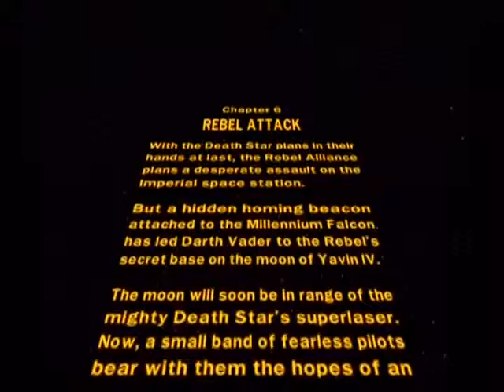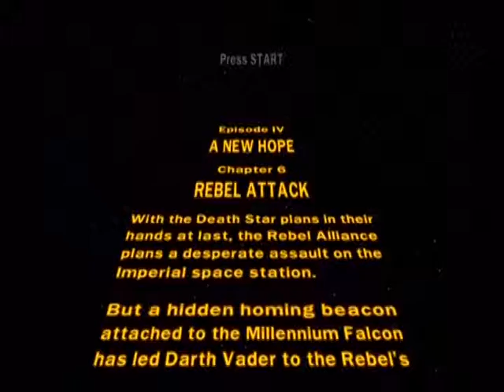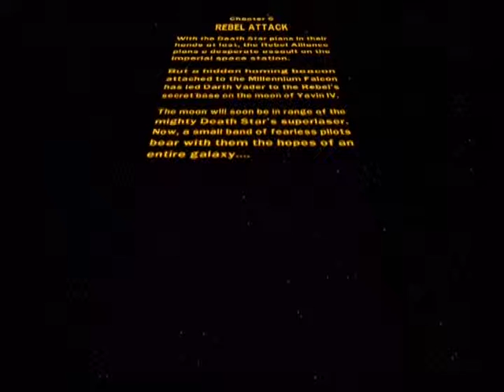Lego Star Wars II: The Original Trilogy Walkthrough [W1] A New Hope [E6] Rebel Assault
Studs Collected: 40,590*
True Jedi: Y

Minikits: 1/10

Red Brick: Y (Score X2)

Gold Bricks: 2*
* Level Complete
* True Jedi Story Mode